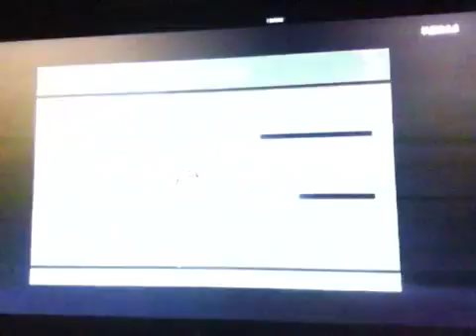MW3 Midnight madness pt 3